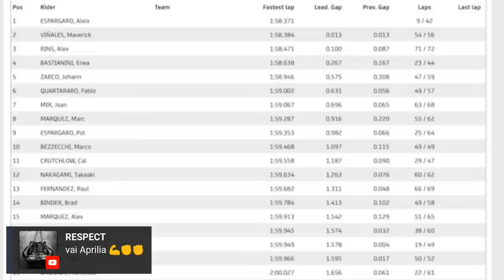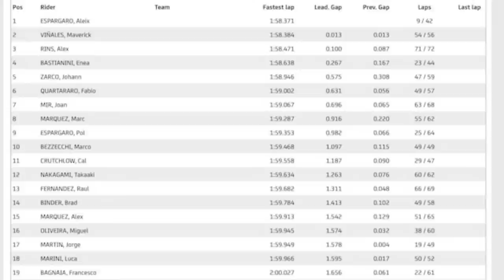MotoGP 2022, Test Sepang/1: con Zam, Pecino e le vostre domande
Chiusa la prima giornata di prove in Malesia, torna la tradizionale diretta di moto.it: alle 14:30, il collegamento di Zam con Manuel Pecino a Sepang: Pecino racconterà dal vivo tutto quello che è successo in pista e fuori dalla pista, analizzerà nel dettaglio le novità (soprattuto aerodinamiche), farà il punto della situazione sullo stato di forma dei piloti, sulle condizioni di Marc Marquez. E, soprattutto, risponderà assieme a Zam a tutte le vostre domande e curiosità.